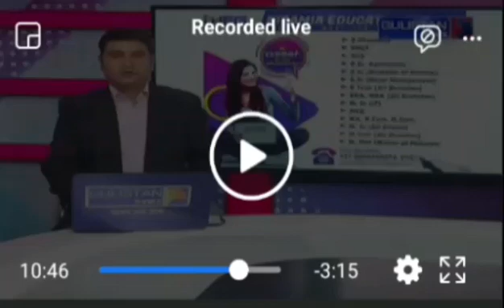August 16, 2021(1)